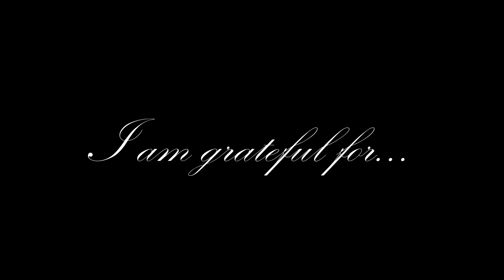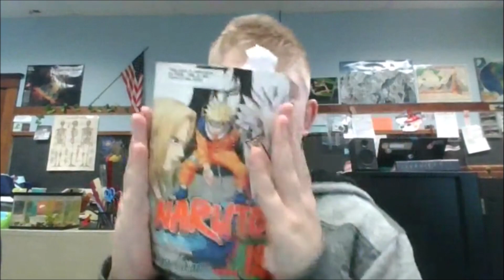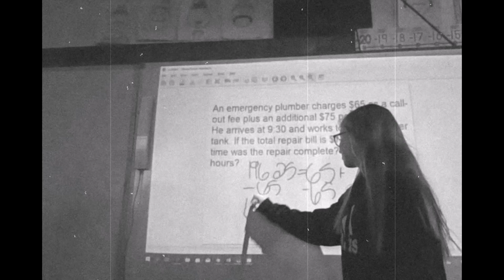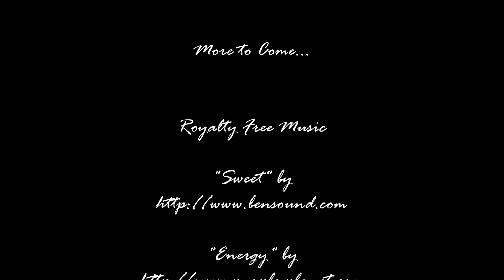BGS 2019 2020 VIDEO 6 Q2